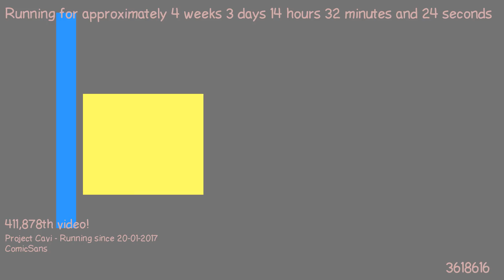1487680600 - Webdriver Cavi - H